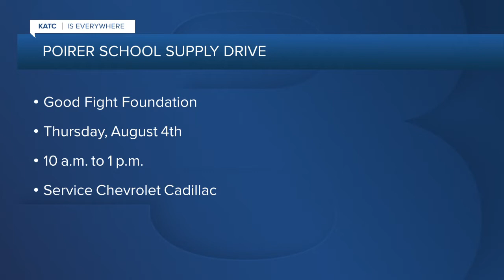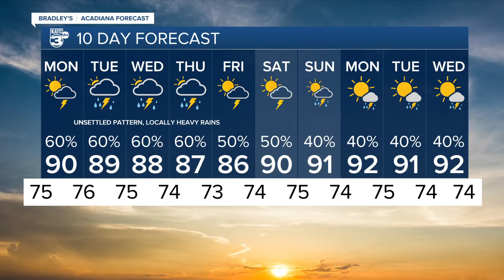KATC News Latest Headlines | July 31, 4pm